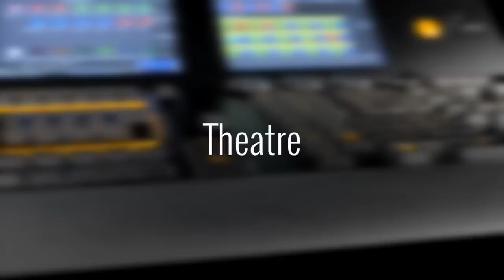Introducing the MA Lighting dot2 Control Surface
MA Lighting & ACT Lighting presents a new compact range of modular lighting control solutions – the MA dot2.
Designed for small and mid-sized projects and installations, MA dot2 offers advanced functionality, with outstanding ease-of-use. Full tracking backup is available via plug and play networking.
Intuitive operation is the core of the dot2 philosophy and with all connectivity onboard, the dot2 range is suitable for most theatre, touring, corporate, television and education lighting environments.
Discover the free dot2 onPC software and the free dot2 3D visualization software. Test it for yourself!
More details about the dot2 range can be found